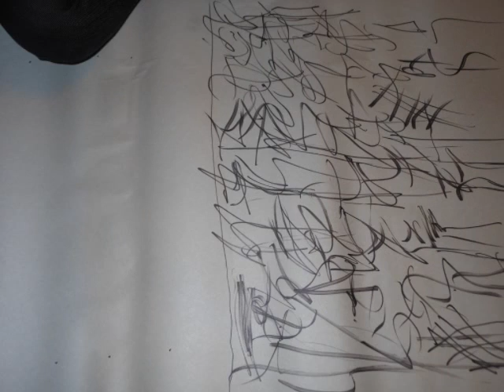dgoHn - The Maiming of My Shoe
Pinecone Moonshine 017. March 26, 2012.
dgoHn - Summit

A. Summit
B. The Maiming of My Shoe

Artwork by Nic TVG and Julie PoisonIv.